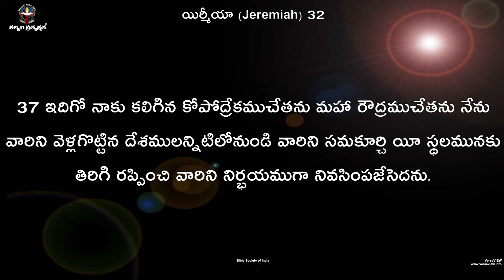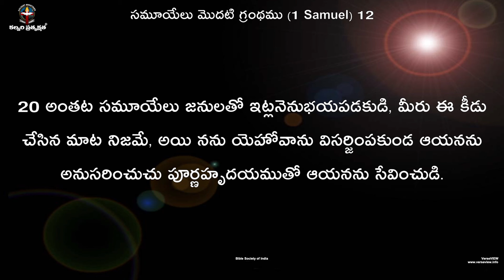క్రైస్తవ సంఘం ఎలా ఉండాలి? సంఘము క్షేమాభివృద్ధి